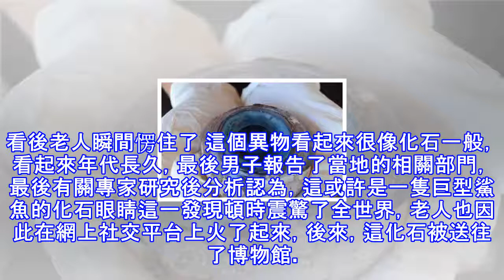老人在海邊發現「奇葩眼珠」 細看後屏住了呼吸，送去專家鑑定後震驚了全世界！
在海邊一把捕魚的漁民看起來年齡都很大，尤其是一些老者，主要就是靠著捕魚養家糊口，雖然每天在海中捕魚感到很累，但是他們始終樂此不疲然而一名老人在捕魚的過程中，無意間發現一個圓形的白色，看起來形似眼珠一樣的異物，這讓老人感到非常好奇，於是撿了起來，細看後老人瞬間愣住了 這個異物看起來很像化石一般，看起來年代長久，最後男子報告了當地的相關部門，最後有關專家研究後分析認為，這或許是一隻巨型鯊魚的化石眼睛這一發現頓時震驚了全世界，老人也因此在網上社交平台上火了起來，後來，這化石被送往了博物館。